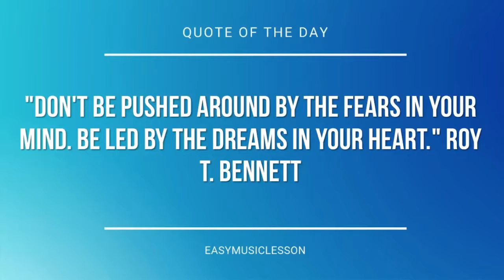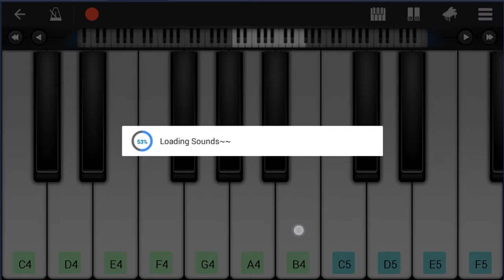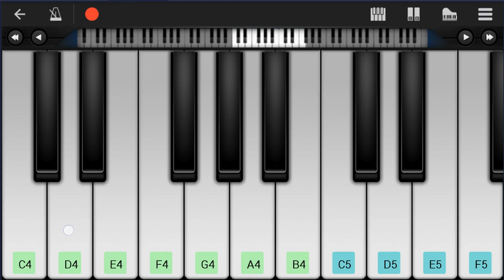Mobile Piano Tutorial: How to play Here Comes The Sun by The Beatles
Here is a sheet music/tab video on the song Here Comes The Sun by The Beatles on the mobile piano. A mobile piano tutorial arrangement which is transposed to notes that are easily played by mobile piano, for the song Here Comes The Sun by The Beatles.

EasyMusicLesson teaches you to play the your favorite instrument, through well-arranged sheet music so that you too can learn how to play Here Comes The Sun by The Beatles on the mobile piano as fast as you can. A mobile piano tutorial with backing tracks to help your play the song better.

Chords of Piano arrangement:
A Maj   D Maj   E Maj   A Maj   D Maj   E Maj   A Maj   D Maj
B Maj   A Maj   D Maj   A Maj   B Min   A Maj   E Maj   A Maj
A Maj   D Maj   B Maj   A Maj   D Maj   A Maj   B Min   A Maj
E Maj   A Maj   E Maj   A Maj   A Maj   D Maj   E Maj   A Maj
A Maj   D Maj   E Maj   A Maj   A Maj   D Maj   B Maj   A Maj
D Maj   A Maj   B Min   A Maj   E Maj   A Maj   E Maj   C Maj
G Maj   D Maj   D Maj   A Maj   E Maj   C Maj   G Maj   D Maj
D Maj   A Maj   E Maj   C Maj   G Maj   D Maj   D Maj   A Maj
E Maj   C Maj   G Maj   D Maj   D Maj   A Maj   E Maj   C Maj
D Maj   A Maj   E Maj   E Maj   E Maj   E Maj   A Maj   D Maj
E Maj   A Maj   D Maj   E Maj   A Maj   D Maj   B Maj   A Maj
D Maj   A Maj   B Min   A Maj   E Maj   A Maj   D Maj   B Maj
A Maj   D Maj   A Maj   B Min   A Maj   E Maj   A Maj   D Maj
A Maj   B Min   A Maj   E Maj   C Maj   G Maj   D Maj   D Maj

Melody notes of Piano:
C#5 A4 B4 C#5   A4
C#5 B4   A4   F#4
A4   B4   A4   F#4
G#4 F#4 G#4 A4   B4
C#5 B4   C#5   A4
C#5 A4 B4 C#5
F#4 A4 B4 E4 A4 B4 D4 A4
B4 E4 A4 B4 A4 G#4 F#4 E4
E4
C#5 A4 B4 C#5   F#4
E4
G#4   G#4 E4 G#4 B4 C5
E5 G5 G4 B4 D5 F#4 A4 D5
D4 F#4 A4
E4   E4 E4 G#4
E4   E4
E4 G#4 B4 C5     B4
A4     F#4 A4 A4
G#4   F#4
G#4   E4 G#4 B4 C5
B4     A4     F#4 A4
A4           G#4
F#4 G#4   E4 G#4 B4 C5
B4     A4
F#4 A4 A4
G#4   F#4 G#4   E4 G#4
G#4     G#4
C#5 A4
B4 C#5     C#5   B4
A4   F#4     C#5 B4
A4   G#4
C#5 B4
C#5   A4     C#5 A4
C#5   A4     E4 C#5
B4 A4     C#5   B4
A4   E4 F#4 A4 B4 E4
A4 B4 D4 A4 B4 E4 A4 B4
A4 G#4 F#4 E4   C#5 B4
C#5   A4
C#5   B4
A4 G#4 F#4 E4 C5 E5 G5 G4
B4 D5 F#4 A4 D5 D4 F#4 A4